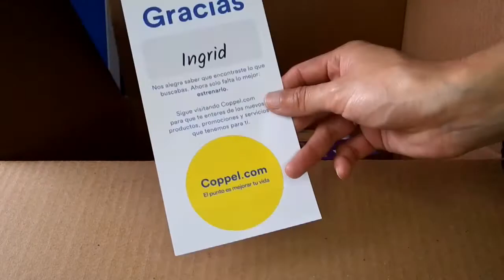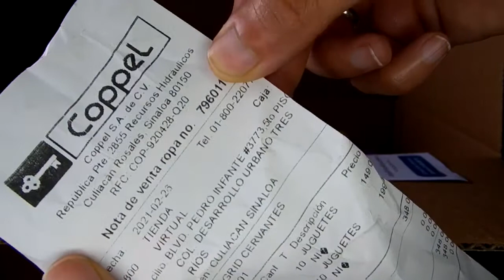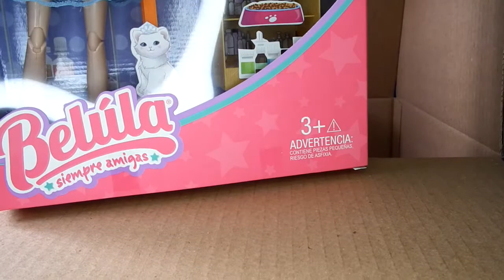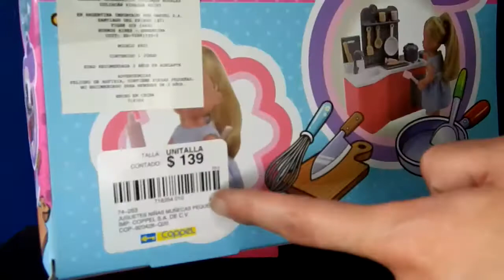🔷 MI PRIMERA COMPRA EN COPPEL | CONVIENE COMPRAR JUGUETES EN COPPEL | MUÑECAS | UNBOXING/ OPINIÓN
Esta semana te comparto mi experiencia comprando juguetes en Coppel en Línea. Compramos dos muñecas, una génerica de Barbie llamada: "Belúla"  (Belula) y una pequeña de la marca Hebe. ¿Vale la pena comprar juguetes en Coppel?, ¿Cómo mandan los juguetes?, ¿Cómo funciona Coppel en Línea? Quédate conmigo, por favor, y conoce la respuesta a éstas y muchas preguntas más.

📌Información de las figuras:
Año: 2020
Nombre: Belúla / Belula
Línea: Juguetes de Coppel
Fabricado en: China
Figura articulada: Si
Articulaciones: 12-15 puntos
Tamaño: 12 pulgadas/30cm
Marca: Juguetes Génericos

Año: 2020
Nombre: Muñeca Hebe
Fabricado en: China
Figura articulada: Si
Articulaciones: -
Tamaño: 12 cm
Marca: Juguetes Génericos